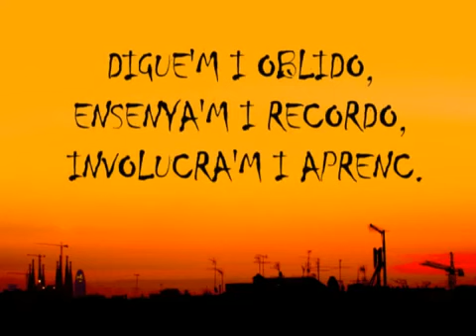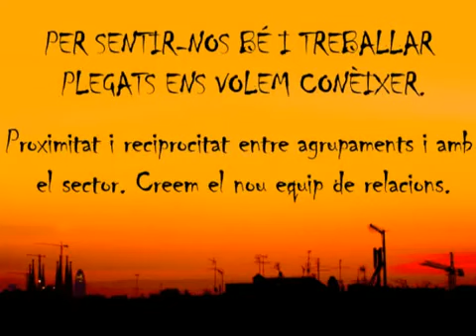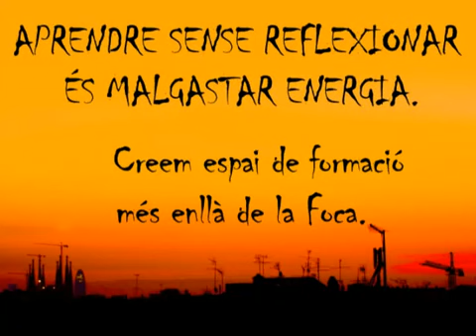Sector II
MEG. Vídeo de Presentació del Projecte 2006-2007 del sector II a l'assamblea de Demarcació de Barcelonès.

Desembre 2010: 845 reproduccions